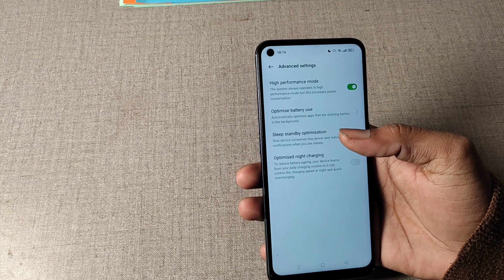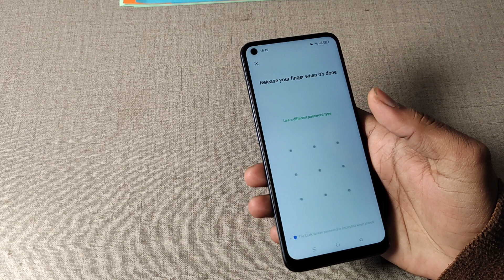realme 9 me high performance mode use kaise kare, how to use high performance mode in realme 9